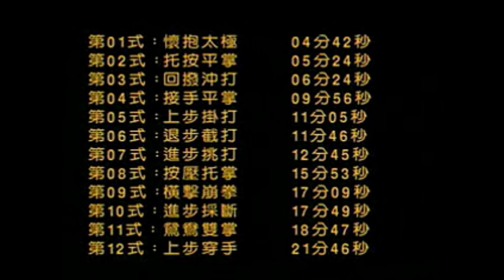中國武術名拳錄 連步拳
deming1987 的部落格
deming510526.pixnet.net